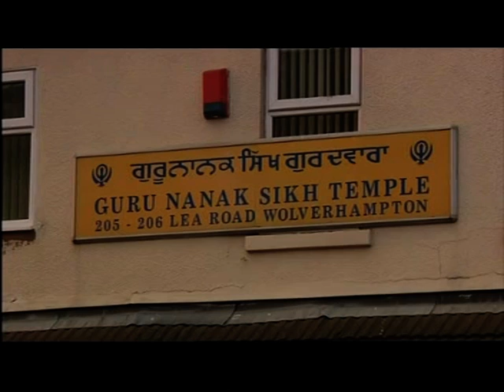Birmingham: Nishkam Civic Association is creating a collective pictures and stories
This piece first broadcast on 25 Jan 2017. Televised on UK's regional television BBC One - West Midlands. Programme (Program) - Midlands Today.